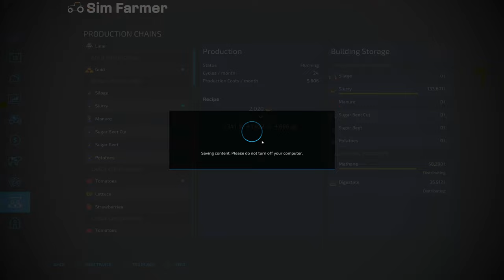Upgrading The Dairy Farm & Chopping Corn For Silage - The Western Wilds #44 FS22 Timelapse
FS22 Upgrading the dairy farm and chopping corn for silage is the next part in the Western Wilds timelapse series on Farming Simulator 22. We start the day off taking silage to the BGA and topping up our feed mixer so we can empty the fermenting silo. We then chop the corn in one of our fields and put it into the fermenting silo for silage. Once all that's done, we build a new pasture and transfer the cows from our cowshed so we can replace the cowshed with a new building which can hold more cows. We also build a new slurry storage, manure bunker and bunker silo which we'll use for grass silage.

▶ 1. 00:07 Hallman: Always late

▶ 2. 03:21 dvine: Minutes

▶ 3. 06:51 Daxten: No worries

▶ 4. 10:09 Sum Wave: Smile a while

▶ 5. 13:58 Mefree: You know

▶ 6. 16:57 Tomas Skyldeberg: Diving together

▶ 7. 20:13 dvine: Lost in dreams